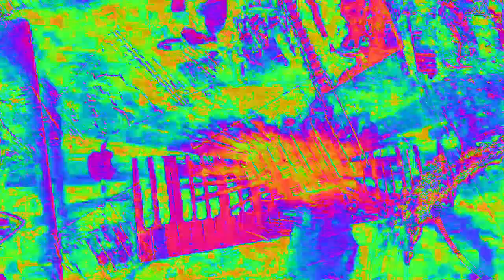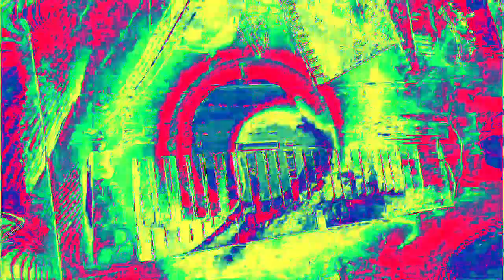Movie 23 02 15 17h37m16s 6:06 minute videos mixed performance. *Photosensitivity Warning*